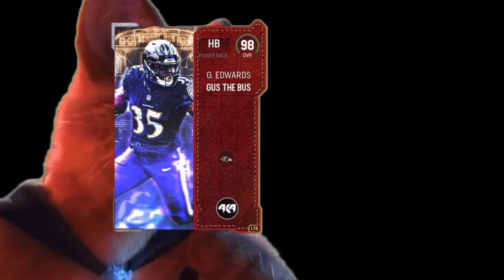99 SPEED BREECE HALL IS INSANE IN MADDEN 23!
Trying out the New Wildcard Breece Hall in madden23ultimateteam and this man has insane speed!